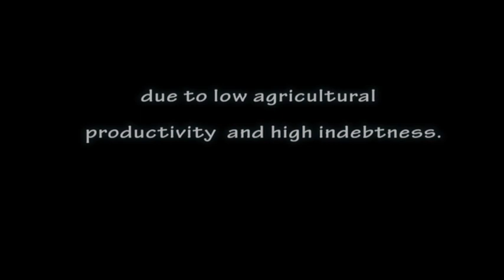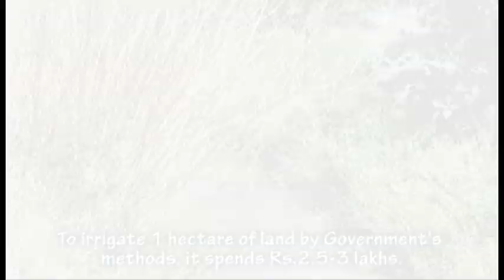Phad irrigation- an oasis of hope in the land of suicides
Yavatmal is the district in Maharashtra known for farmer suicides, but there are some farmers in Yavatmal who feels that there are ways to increase agricultural production and mitigate farmers problems in the area.

This video is about sharing of such experiences and perspectives in irrigation sector with the optimal water management practices to help farmers to help themselves and build their own solutions.